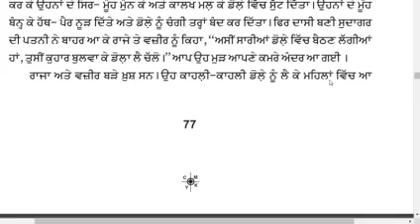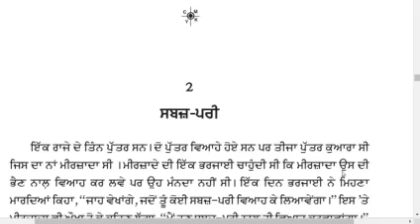Class Plus 1 | Lazmi Punjabi | Pari Kahani: "Neel Kamal" Part 2